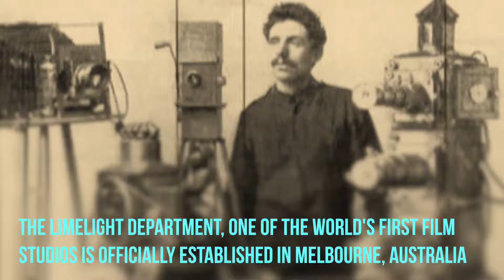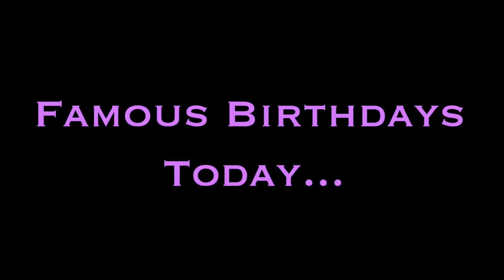June 11 - Today in History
The First Automobile race in History...Jurassic Park released... Find out what else happened on 11th June.